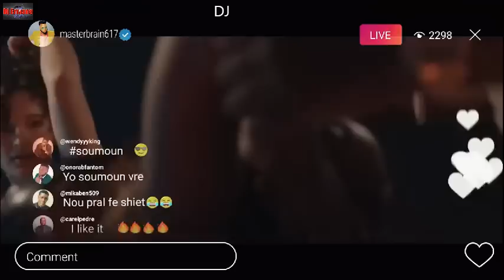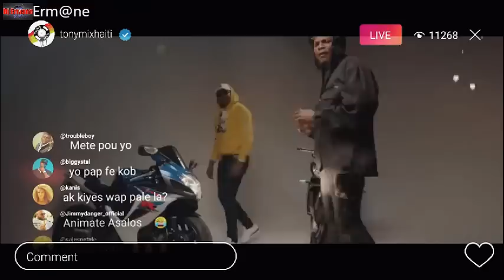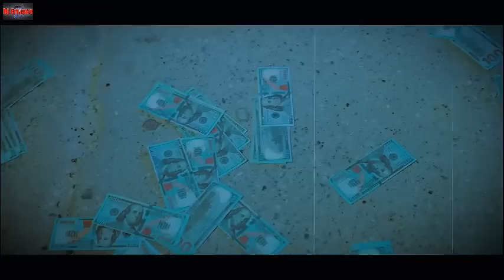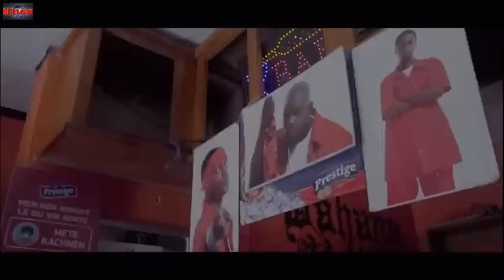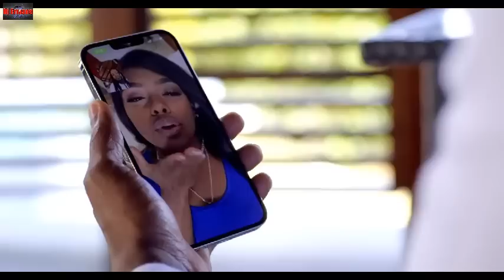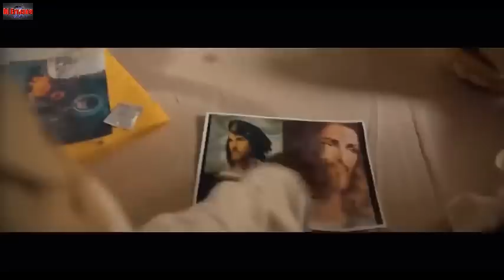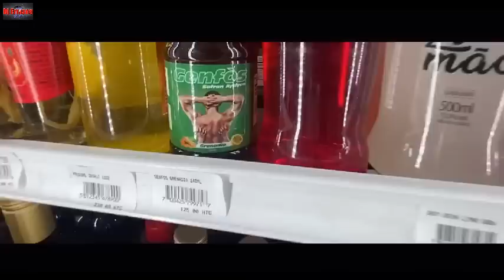TRAP KREYOL TRAP DRIL MIXVIDEO 2022 BAKY,BOURIK,IZOLAN,MECHANST,JIJI4.45,DIMILOM,TOPSON,MDOdj ermane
RAP KREYOL TRAP DRIL MIX VIDEO 2022 BAKY,BOURIK,IZOLAN,MECHANST,JIJI4.45,DIMILOM,TOPSON,MDOdj ermane